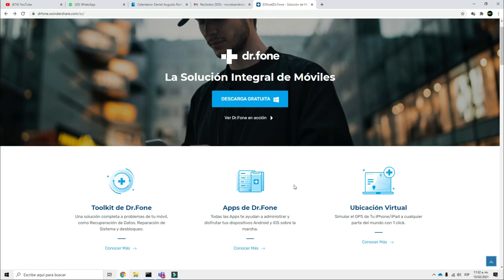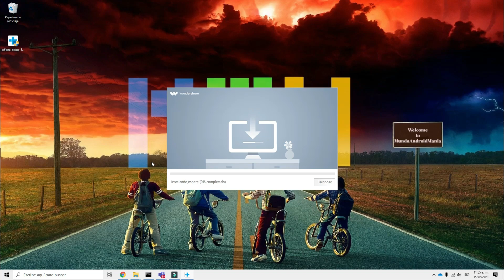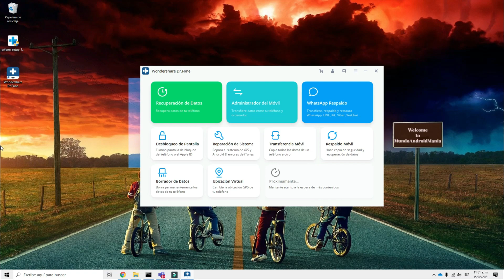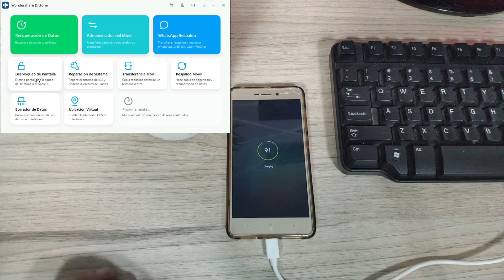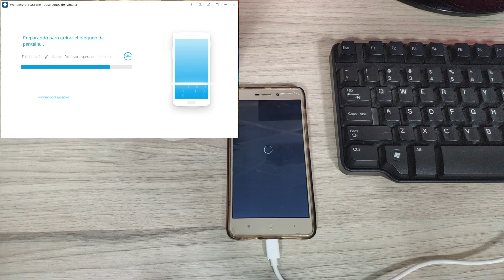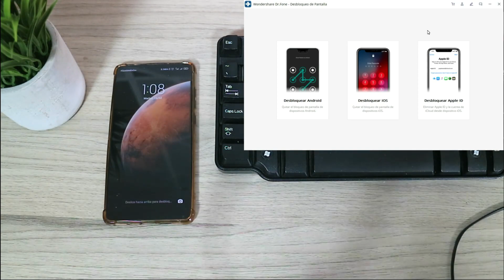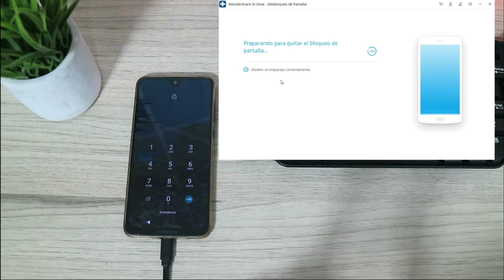⚡Como Quitar el Bloqueo Pin, Patron o Huella de Cualquier Telefono Con Dr. Fone✔️✔️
⚡Como Quitar el Bloqueo Pin, Patron o Huella de Cualquier Telefono Con Dr Fone✔️✔️: Hoy vamos a probar el Software de Dr. Fone para desbloquear casi cualquier telefono permitiendo eliminar bien sea el patron de desbloqueo, el PIN o el bloqueo por huella, hay que tener en cuenta que el software en algunos casos tambien elimina la informacion del telefono. pero es una muy buena opcion cuando por algun motivo olvidamos el patron de seguridad que hayamos configurado, tambien ofrece la posibilidad de desbloquear telefonos IFone. Dr Fone es un ToolKit muy completo con varias herramientas de recuperacion de informacion, restauracion de telefonos, restauracion de unidades de disco y muchas mas opciones.
"Aqui consigo cosas muy baratas:
⚡Repetidor WIFI Potente Facil de Configurar Sin Cables y Lo Mejor El Precio💲💲 PIX LINK WR09

✔️Como Adaptarle Bluetooth a Cuaquier TV 📺 Muy Facil Para Que no molestes A Nadie En La Noche